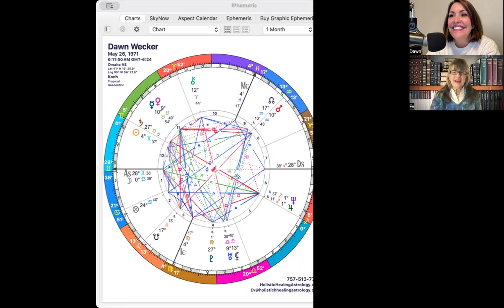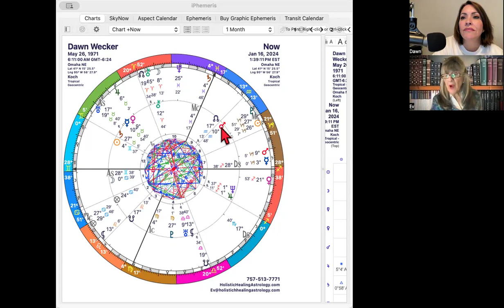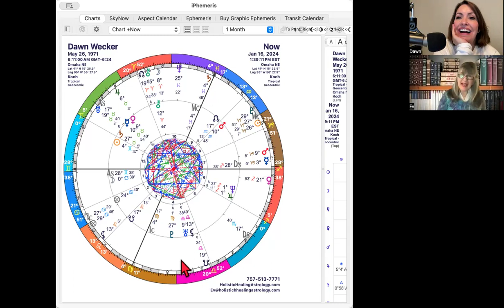How to Learn about Astrology and an Astrology Reading -Ev Zervoudakis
Are you curious about life’s mysteries or the Invisible World?
Ev Zervoudakis is an astrologer, and the founder of Holistic Healing Astrology, Inc. She's had psychic proclivities from a very young age and has studied astrology for over 50 years.
Today we delve into the recent topics about Pluto's transit into Aquarius, all of the transitions and then she goes into MY chart so you can see a sample of what a reading is like! SHE IS AMAZINGLY THOROUGH AND ACCURATE!

Find more about Ev and her work here:
Ready to unlock your cosmic potential? Your destiny awaits – let the stars light your way!

Ev Zervoudakis
Founder
Holistic Healing Astrology